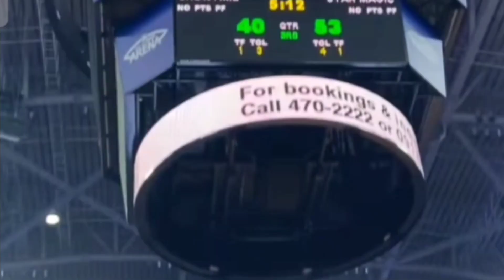DANIEL PADILLA NAG PAULAN NG TRES! MGA KALABAN NA-ANGASAN NGA BA ?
Sobrang solid Ng team nila dj nitong last game nila sa starmagicallstar2023 talaga Naman Ang sarap panuodin nag angas nga daw SI dj, panuodin mo hngng dulo kung nag angas nga ba SI dj at syempre sa pag papaulan Ng tres ni Lodi the best 💪👏💙